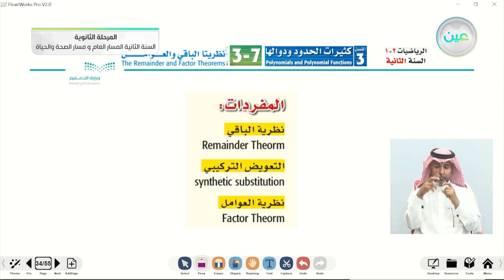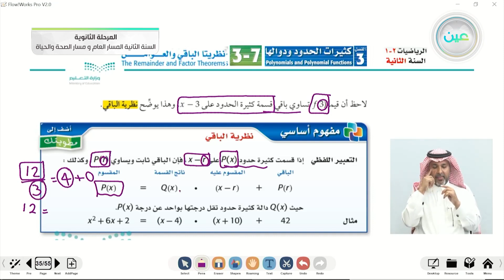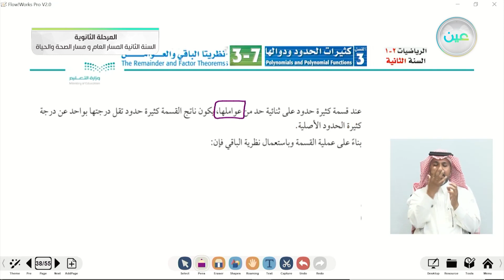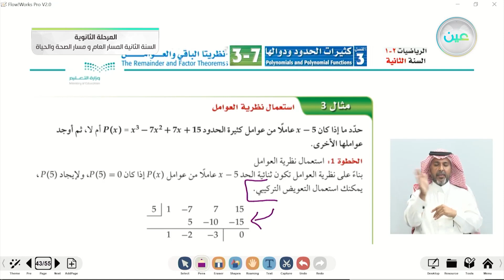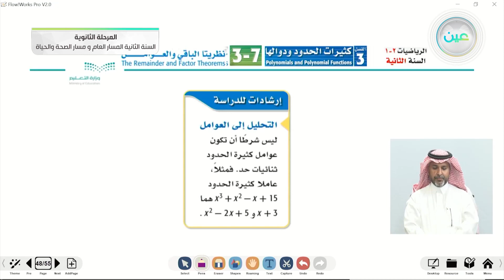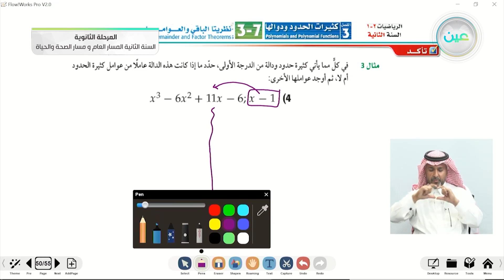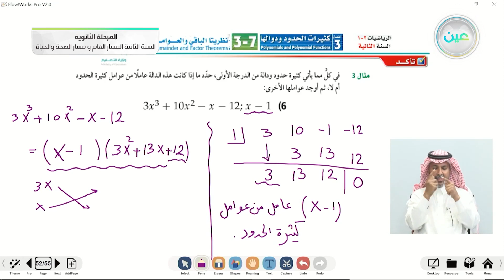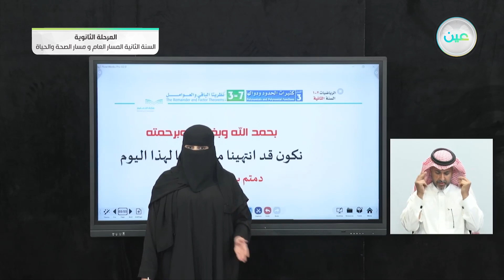تابع نظريتا الباقي والعوامل - الرياضيات (2-1) - المسار العام والصحة والحياة - السنة الثانية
الحصة الثانية - الأثنين - الأسبوع الثاني عشر - المسار العام والصحة والحياة - السنة الثانية